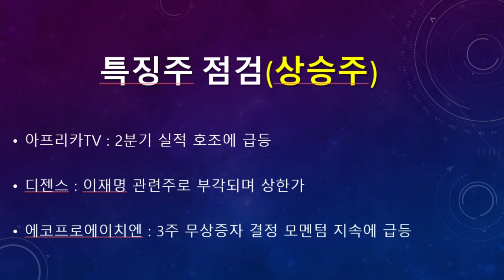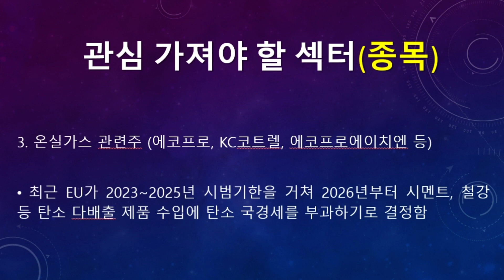미리보는 21년 7월 27일(화) 탑픽종목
▶ 미리보는 21년 7월 27일(화) 탑픽 종목에 대한 동영상입니다.

▶ 21년 7월 27일(화) 증시일정 (돈되는 주식캘린더 앱)